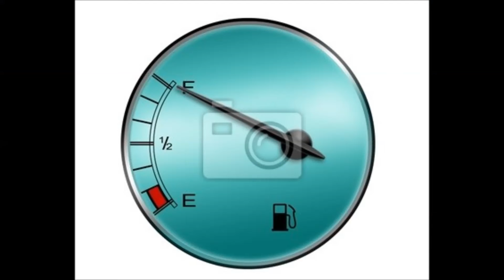Siedem Skib tak jak Jocker (Parodia Rolnicza - Malik Montana & Mr.Polska - Jagodzianki)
ja tak jak on 7 skib i baluje cała noc

ja robie orke tak jak joker ja robie orke tak jak on
siedem skib nie moge spać
pięć arów, lece jak ptak

ja robie orke tak jak joker ja robię orke tak jak on
traktor dziś ma pelny bak

tak jak on 7 skib i baluje

Patrz na mnie kiedy jadę no  wym casem
nowa skrzynia 500 koni bo to fejm jest
Ja daję jej gazu jak w bęben
Silnik ryczy, że śpiewa kolędę
Opony są - sztos
Bo to nie jakis - złom
Zapalam na cyk - go
Z rury ogień- poszoł.

W głowie głos mówi idź już spać
Traktor mój dziś nie może stać
Pierwszy ar, get money live life
Jadę dziś, nie zatrzymasz mój vibe
Traktor z Italy, pług jest z germany
Opony Polskie, Taurus organic
Dzwoni po gliny sąsiad z bułgarii
Bo jadę pod prąd z butelką jack daniels

Mam sałatę, ale brudną no
zapuszczam pług i  przeoram ją
Nie wychodzę po ten marny grosz
Sąsiad mówil, że to bedzie sztos
Chrupiący jak zapiekanka
Ale wyszło jak to zwykle w bajkach
Pada tu deszcz, a ja w błocie po jajka (eej)
Wiszę po ramę, dzwonię po Rafałka (eej)

PARODIA ROLNICZA
Na podstawie:
Malik Montana & Mr.Polska - Jagodzianki (prod.by Abel De Jong)